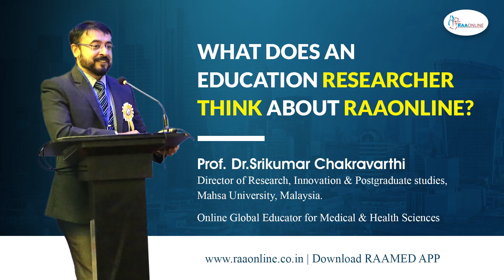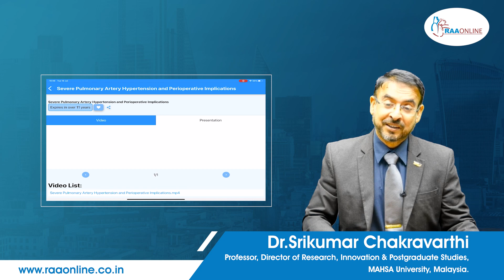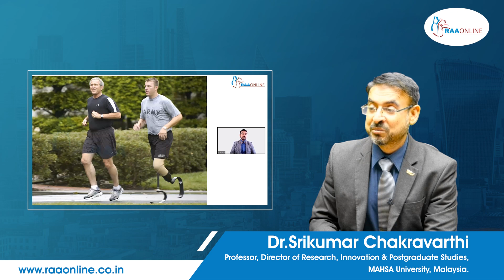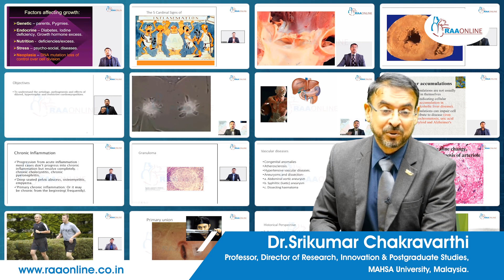What does an education researcher think about RAAONLINE?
RAAONLINE App

ABOUT RAAONLINE